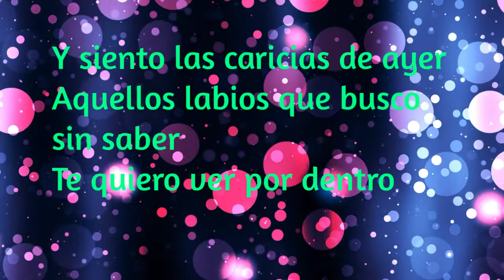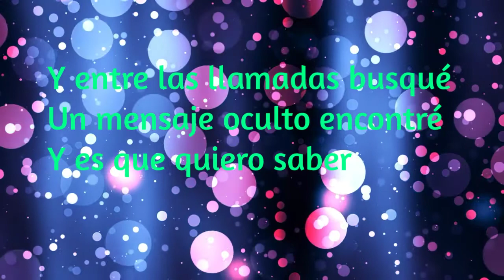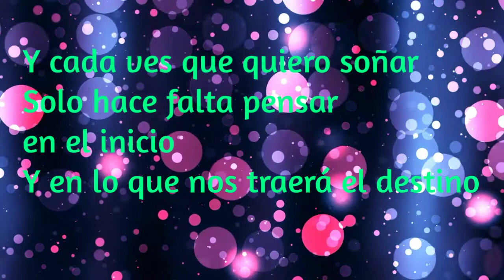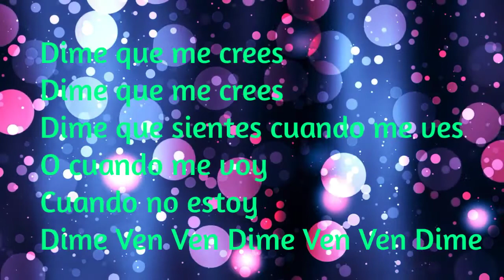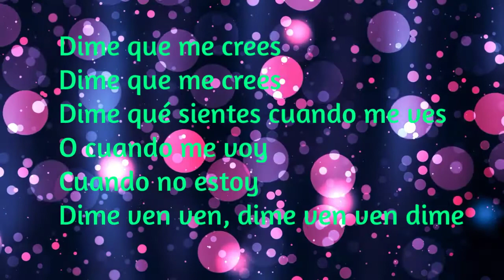Motel - Dime Ven (Letra)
Espero les guste , estos videos son creados por mi